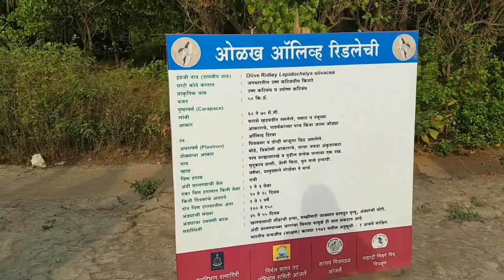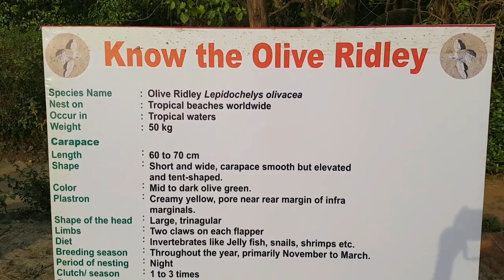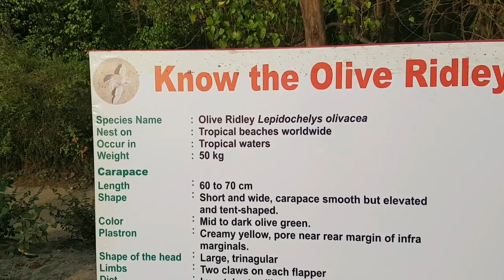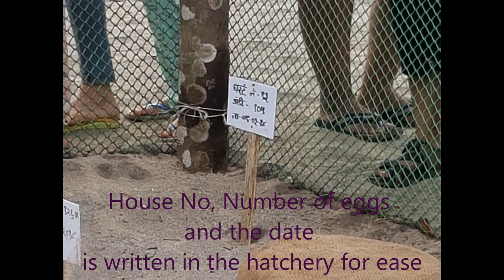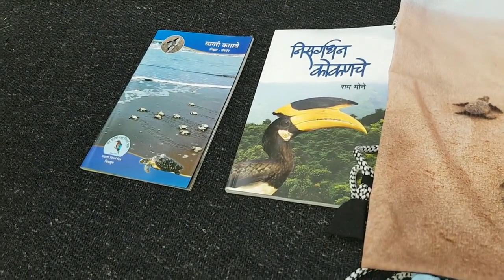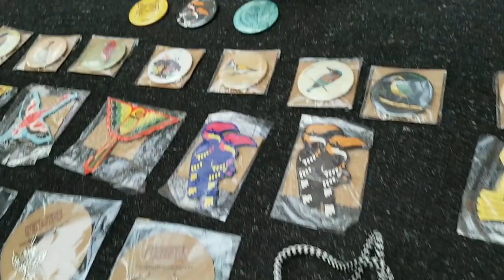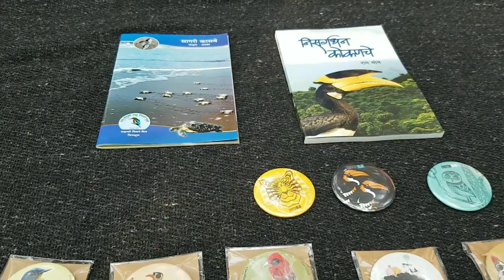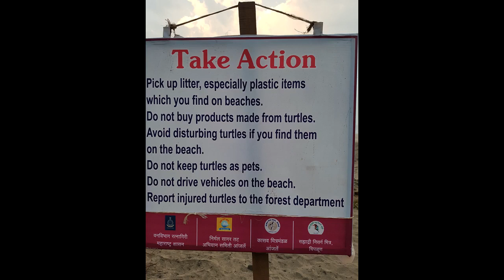Anjarle Beach Turtle Festival 2018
The Olive Ridley Turtles Festival
The isolated village of Anjarle plays host to thousands of Turtles who come every year to lay eggs on the Anjarle Beach. The Village Gram Panchayat, Sahyadri Nisargamitra, Kaasav Mitra Mandal-Anjarle, Nirmal Sagar Tat Abhiyan and Maharashtra Forest department together work for conservation of the Olive Ridley Turtles. Since 2006, they collect the eggs layed by the turtles, preserve it in hatcheries. Once the eggs hatch they release them in the ocean. For this they held a festival every year in March April as that is their hatching period. We were lucky to  witness the birth of these tiny turtles and their maiden journey towards the sea.

The tiny turtles taking their first step towards the mighty ocean, crawling, running a race towards the ocean, facing the first wave of the ocean,learning to swim in the waves, getting thrown back by the waves on the beach, struggling to swim and ultimately dissolving into the vast sea. Vow, it was a memorable sight. And yes, Hatching is a totally natural process so you have to be really lucky to see the first Turtle Trails.

Whether it is the first step of a human baby or a tiny turtle, the presence of The Divine is felt. How natural it is for everyone to walk, without any previous knowledge of it.  It is a must watch and visit for everyone. Thank you Kaasav Mitra Mandal for your efforts.